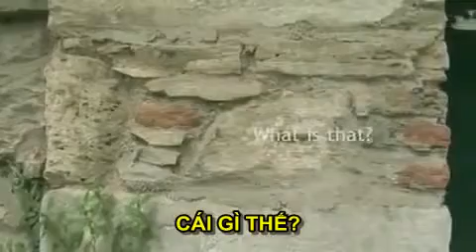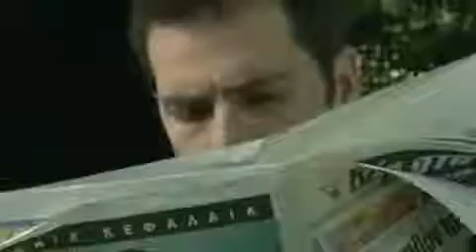Cha, con va con chim sẽ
VIDEO  Cha, con và con chim sẽ